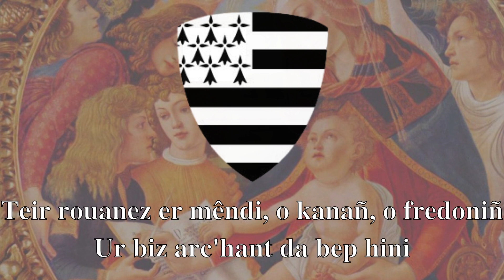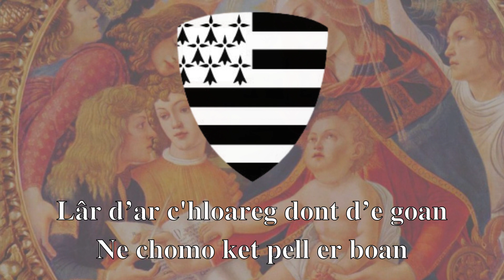Gousperoù ar raned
Ur c'han kevrinus-tre o tont eus Barzhaz Breizh.
Meur a zoare a gaver dezhañ.
Setu unan a zo kanet amañ gant ar Breizherien e 1974.